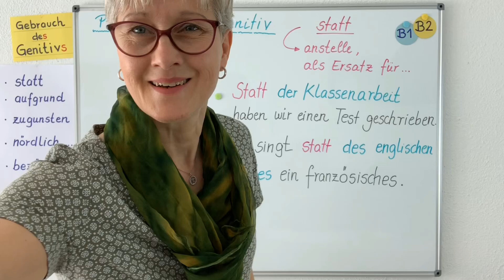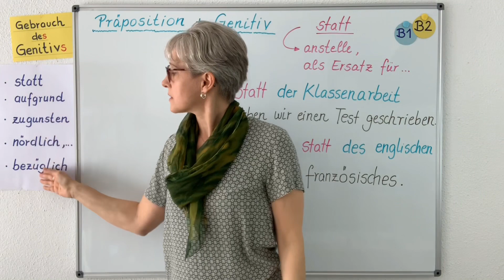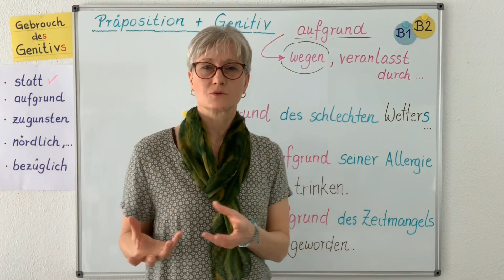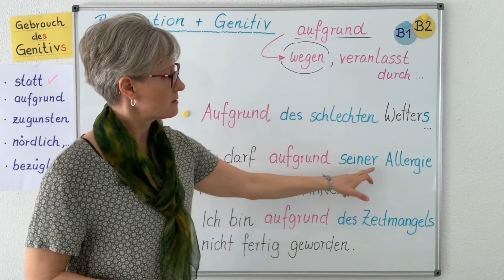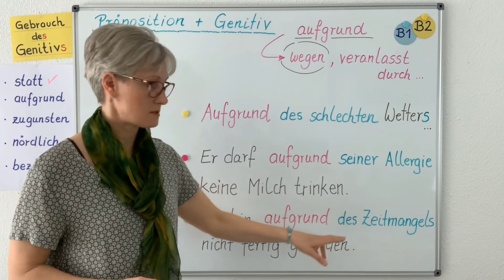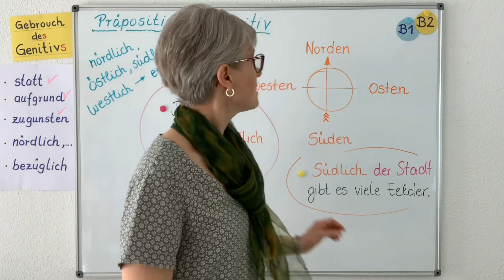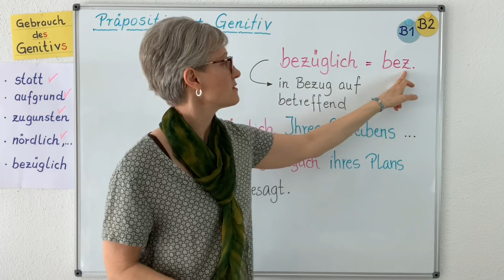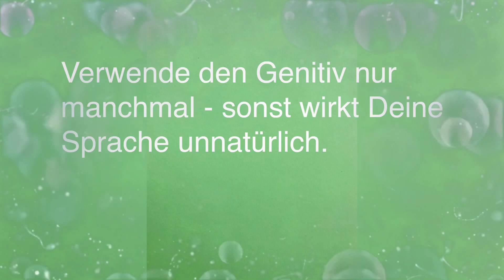zugunsten + Genitiv | B1/B2 | Deutsch lernen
Nach den Präpositionen statt, aufgrund, zugunsten, nördlich und bezüglichen folgt der Genitiv. Doch wann sollte ich mich so gehoben ausdrücken und wann besser nicht? - Das Video gibt Antwort darauf. | B1/B2